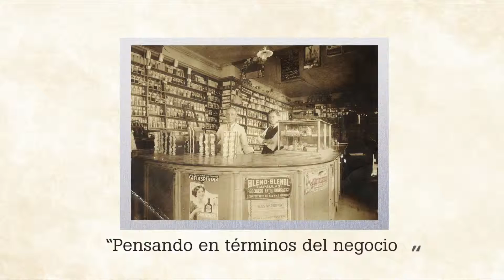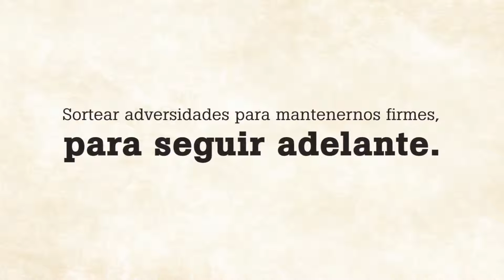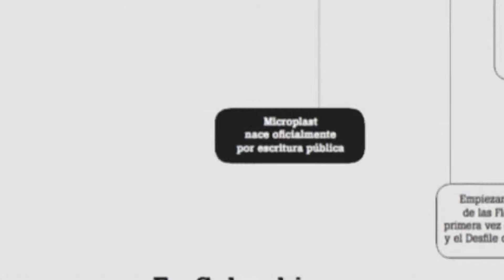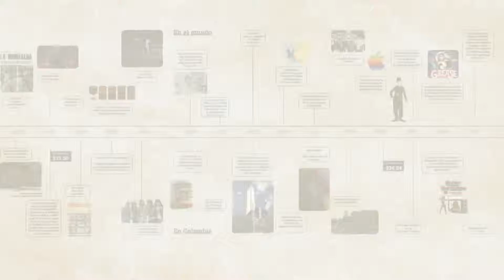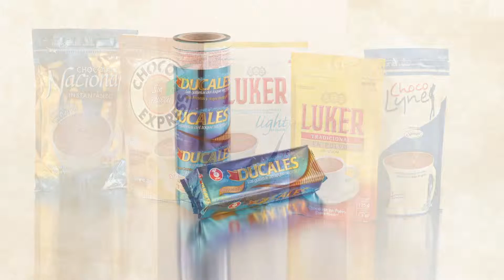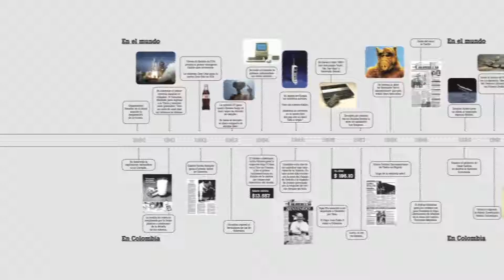MICROPLAST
Productora Antioqueña info: +(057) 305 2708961